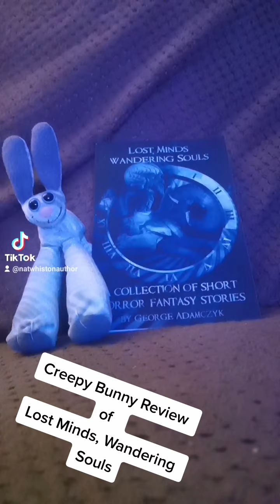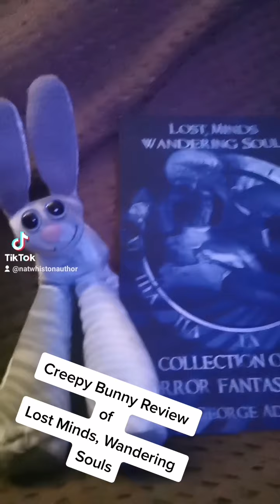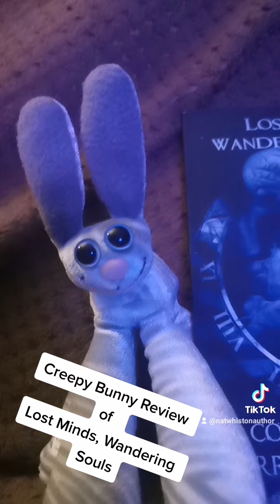Creepy wanted her own review ofc 🙄